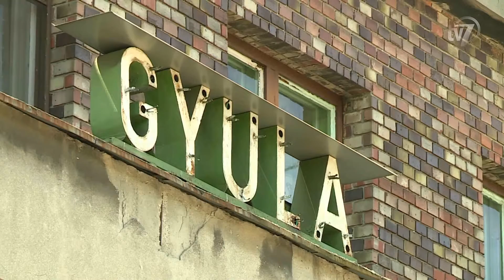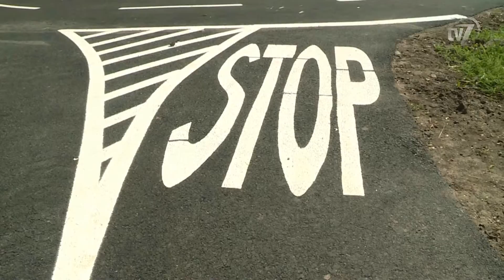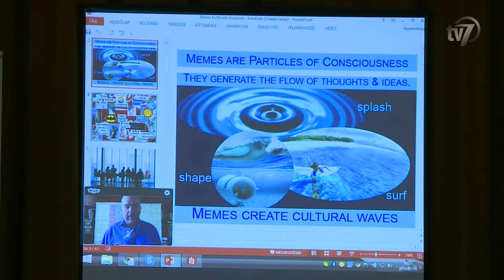Híradó 2016.05.21.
1. 43,2 milliárd forintot ad a kormány a Szeged- Hódmezővásárhely–Békéscsaba–Gyula vasúti vonal korszerűsítésére. 0:40
Interjú Dr. Görgényi Ernő, Gyula polgármestere.

2. Újabb KRESZ parkot adtak át Békéscsabán, a Kertvárosi Óvoda mellett. 1:47
Interjú Papné Vántus Mária, a Kertvárosi Óvoda óvodapedagógusa.
Interjú Zelenyánszkiné dr. Fábián Ágnes, Békéscsaba Megyei Jogú Város önkormányzati képviselője.

3. A Közösség – Média – Konferencia negyedik alkalommal kapott helyet Békésen a kulturális központban. 4:37
Interjú Balogh Csaba, a HVG rovatvezetője.
Interjú Koszecz Sándor, a Kecskeméti Gábor Kulturális Központ igazgatója.

4. Pátkai Ervin szobrászművész emléktábláját avatták fel pénteken az evangélikus gimnáziumnál. 6:59
Interjú Pátkai Róbert, nyugalmazott evangélikus lelkész.

5. Mindentudás Színházi Egyeteme. 8:20
Interjú Kovács Edit, a Békéscsabai Jókai Színház színész-esztétája.

6. A Békés Airport Kft. idén először rendez repülőnapot a város támogatásával. 9:57
Interjú Antalfai Gábor, a Békés Airport Kft. ügyvezető igazgatója.
Interjú Baksay Judit, a Békés Airport Kft. szervezője.

7. Sörfutás. 12:51
Interjú Vozár Attila, ötletgazda.
Interjú Bora Imre, a Csabai Sörfesztivál és Csülökparádé főszervezője.